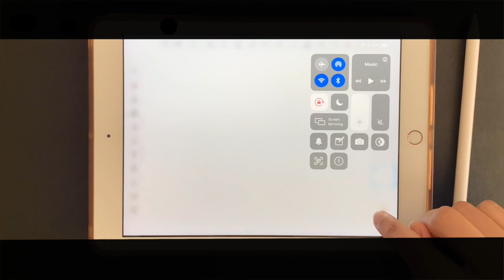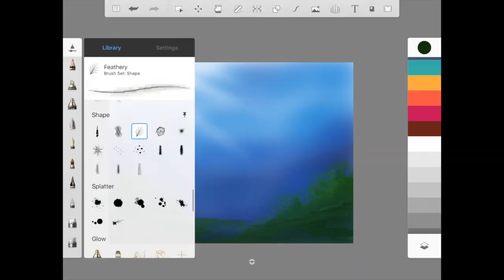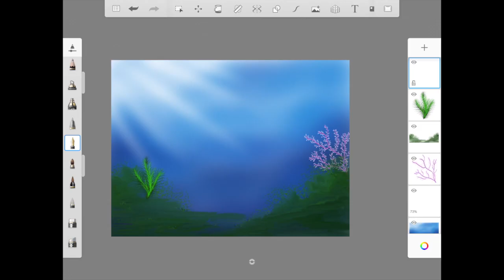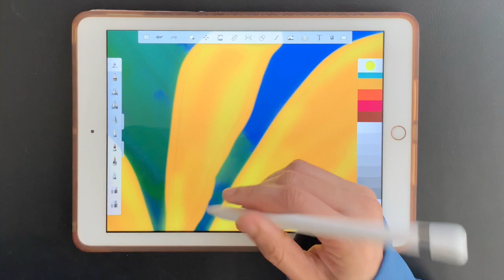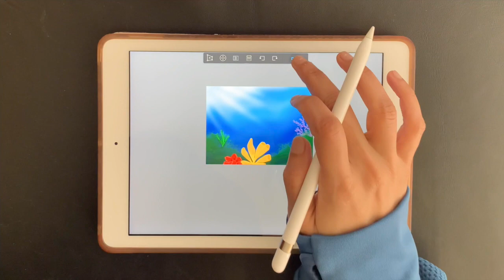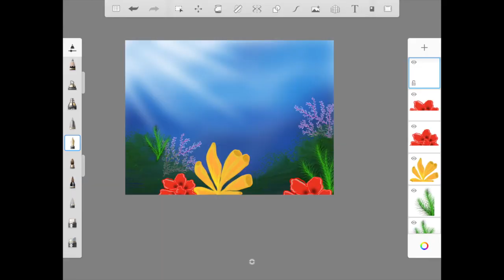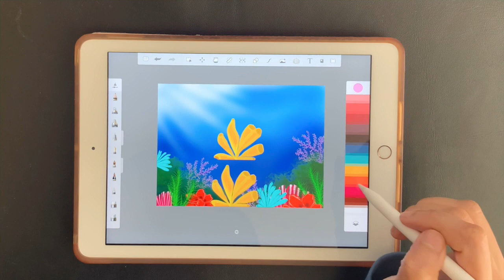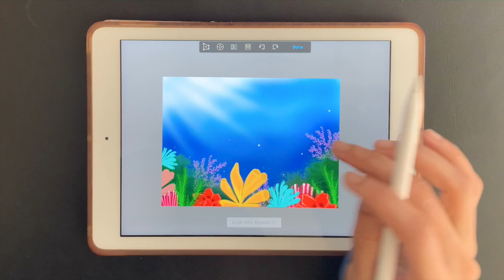Autodesk Sketchbook - Drawing Coral Reef in iPad 2018..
Hello

Hope you all enjoyed this long video ...

This was recommended by my niece .. It was kinda new to me.. Because i always keep up with clouds and sky .

This video took the longest time to shoot.. close to an hour .. I have never posted a video over 12 minutes.. so hope its not boring...

Thank you all for being a part of this amazing journey .. Let's support and encourage each other..., ReJoice

Subs when uploading :3157

Camera : iPhone xr

Edited in  : iMovie

Product used : iPad 6th gen 2018 & Apple pencil 1st gen